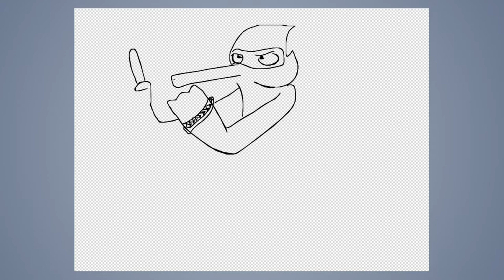Speed draw #374: Mordecai & Rigby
JAB-2020